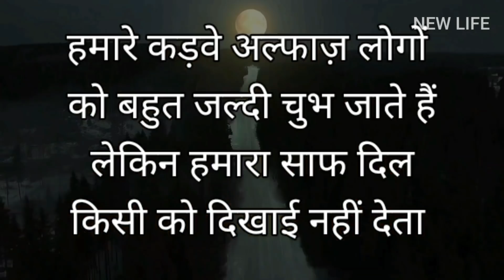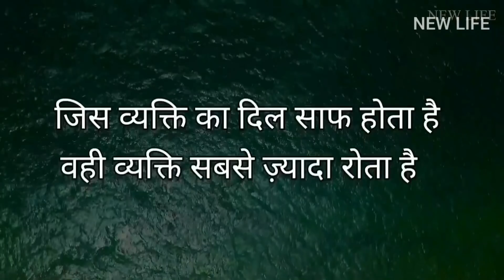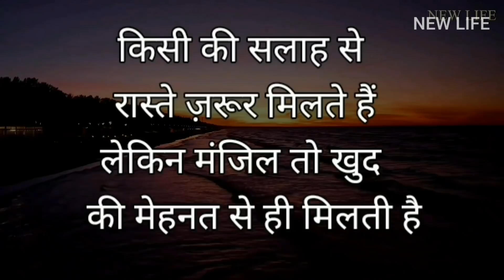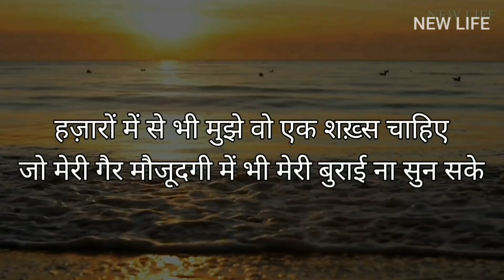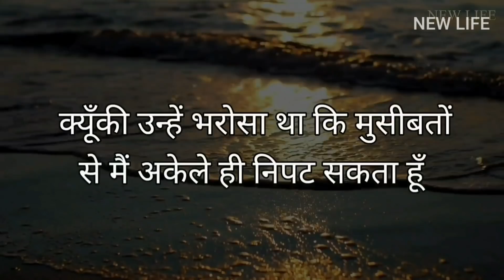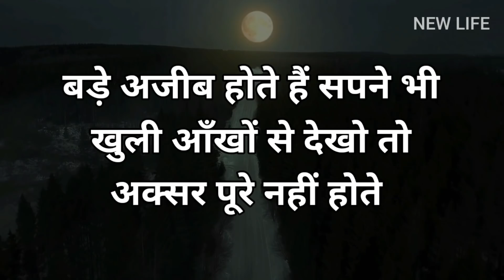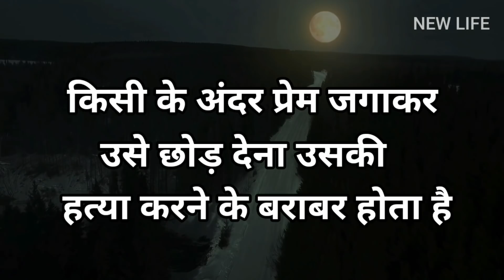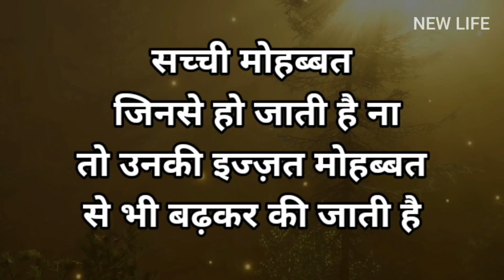सावधान हो जाओ ऐसा इंसान आपको बहुत दुख देगा Best Motivational speech Hindi video New Life quotes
This channel provides you the best  in Hindi video with inspirational & positive quotes by them you can get zenith of success and a very good positive life also you can learn meditation, know true love & listen hindi stories based on real life. Our aim is to provide you knowledge of personality development in hindi and how to earn money online, how to do prayer, also providing routine solution of family relationship etc. we are trying to provide every one a good health & wealth and happiness which is key to success.